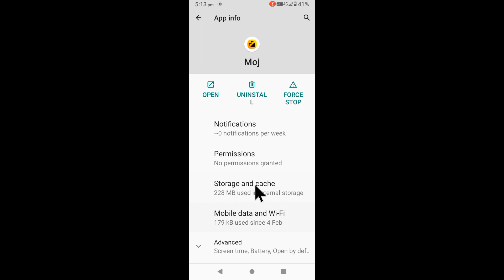lava z3 me app delete/uninstall kaise kare।how to delete/uninstall app in lava z3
is video me bataya gaya hai friends ki lava z3 me app ko delete ya uninstall kaise kiya jata hai